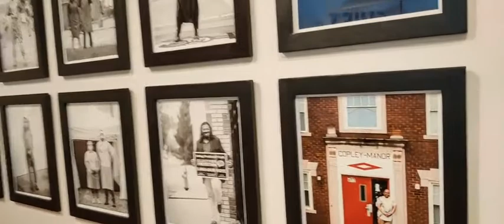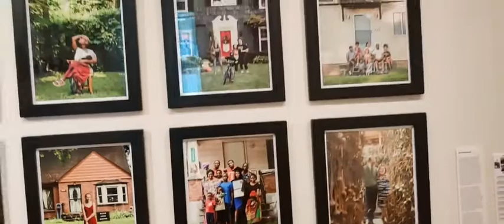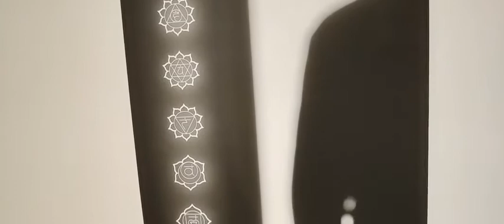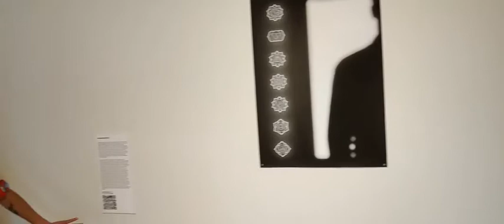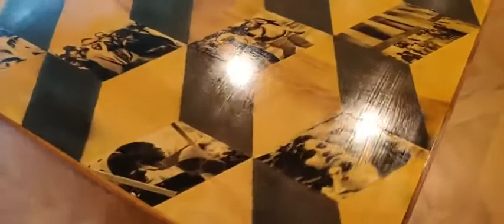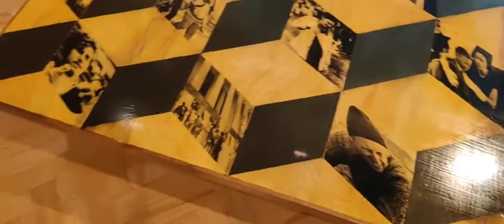SHIFT: Thinking Globally, Acting Locally Curator's Tour with Maria Seda-Reeder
Maria Seda Reeder, curator, writer, and contemporary art lecturer, leads guests through a tour of the exhibition and will shares her curatorial process.